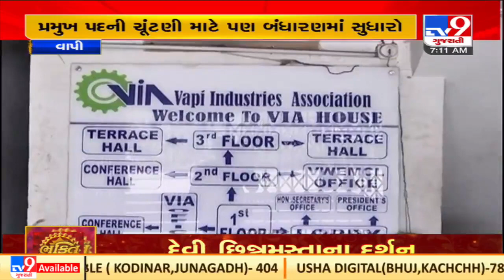Executive board term in Vapi Industrial Association extended to 3 yrs; members disappointed |TV9News